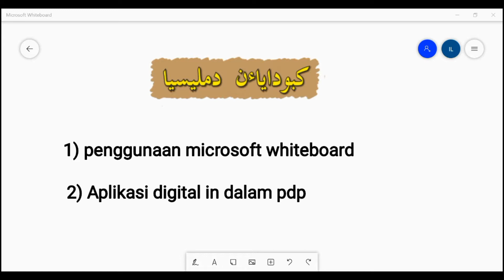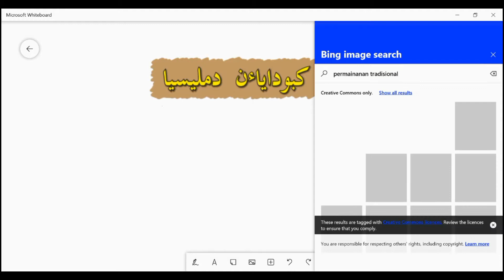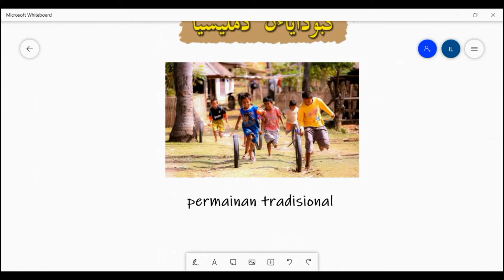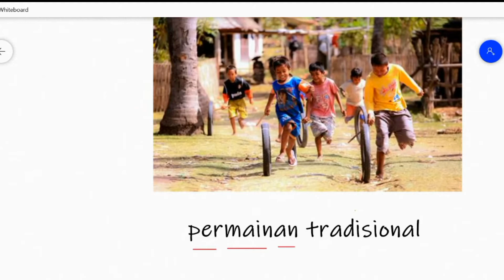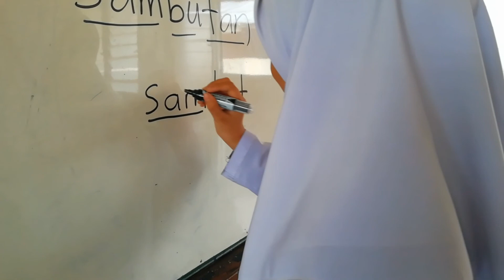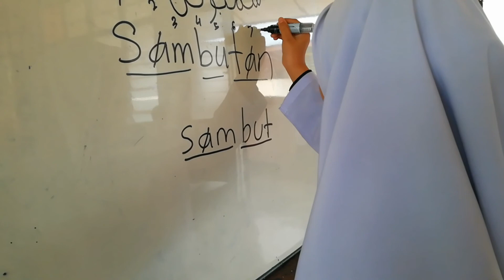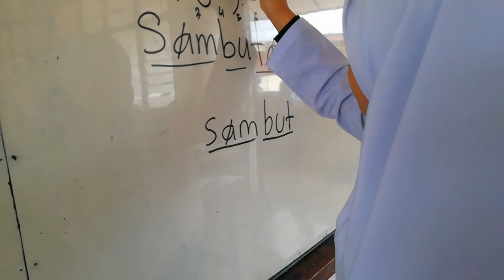JAWI TAHUN 5| KEBUDAYAAN MALAYSIA|Siri 3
Di sekolah kita menggunakan whitboard yang di sediakan.Apa kata kita guna microsoft  whiteboard digital dalam  pdp. Memang menarik dan menyenangkan.Mari kita aplikasikan dalam pendidikan norma baharu.